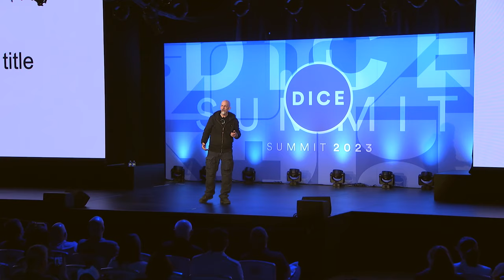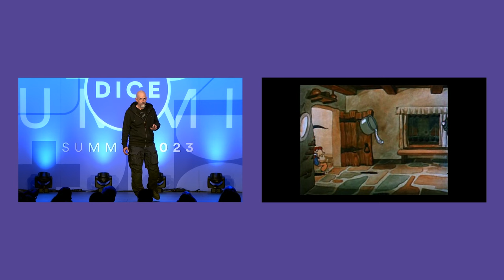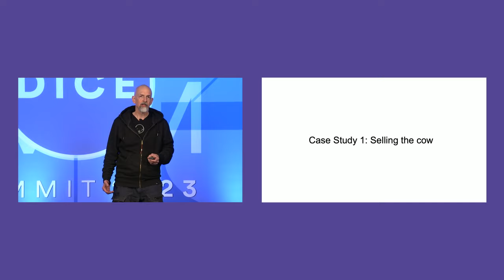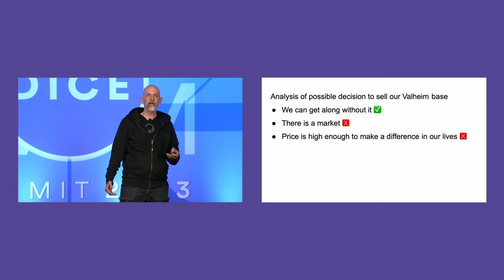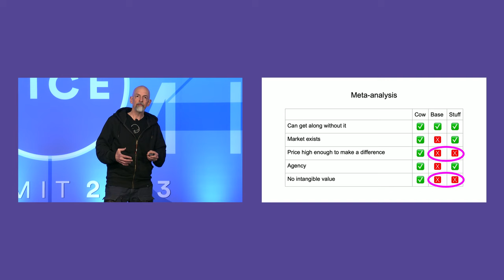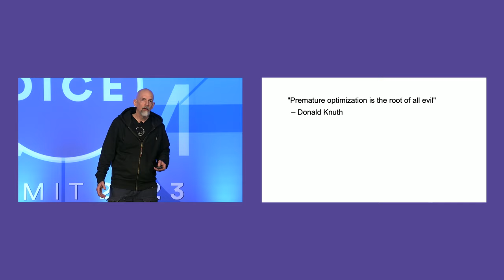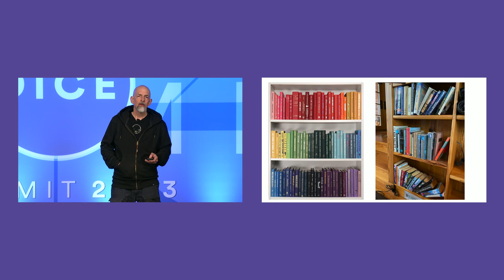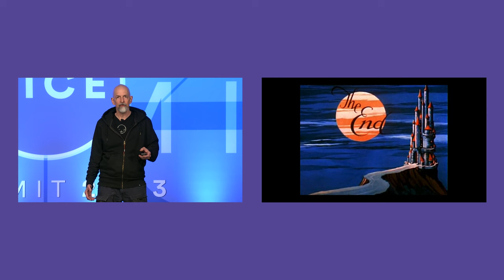Games and the Open Metaverse: Neal Stephenson Opening Keynote | D.I.C.E. Summit 2023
Are there structural ways we can prevent the Metaverse from ending up as a patchwork of walled gardens full of noise? What can we learn about that from games and the game industry? Neal Stephenson explores these questions and his perspective on the Metaverse as it’s unfolding.